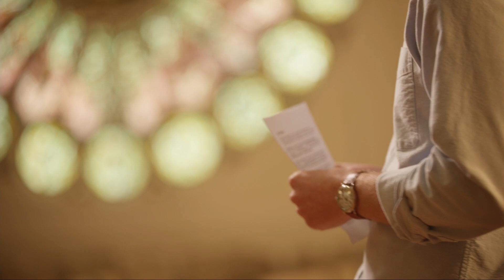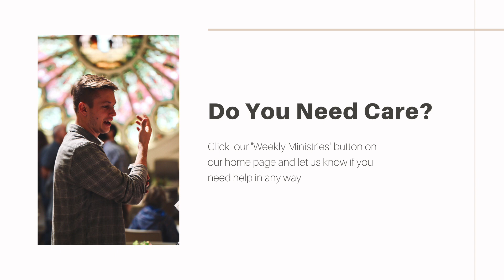Resurrection Oakland Easter Service 4/12/2020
DO YOU NEED CARE?
It’s in these moments where we are most responsible to love, serve, and care for one another as the Body of Christ. If you are a congregant of Resurrection Oakland and either need prayer or have practical or financial needs, please let us know. We are here to help.

WEEKLY MINISTRIES DURING OUR PRESENT MOMENT
We are following the guidelines of our public health experts & leaders during this COVID-19 Season. Please stay up-to-date on the latest news in the life of our church by signing up for our weekly email. Resurrection Oakland is still committed to caring for your physical, spiritual, relational, and emotional well-being in the days ahead. Below are the updates to how we are “doing church” in these coming days and weeks.

Sunday Worship:
In-person worship services have been suspended for the coming weeks. However, please still join us for worship on our broadcast page every Sunday at 10 am.

Community Groups:
Community Groups are our primary way to connect and “do church” outside of Sundays each week (e.g talk about life, serve, pray, and wrestle with the claims of Scripture). Our groups will be meeting virtually.

Congregational Prayer:
Join Pastor Brent every Tuesday & Thursday for congregational prayer from 12-12:30pm via Zoom video chat. (Find the link on our website & if you have any issues connecting, email .) On our website is also a Daily Devotional for prayer & Scripture readings.

Ways to Give:
There are people who are in need within our own church and neighborhood. First, please consider giving to Resurrection Oakland as we help those in our congregation and in our city.

Another way to serve is through Oakland At Risk Match, which spreads a message of hope and compassion by serving and loving our neighbors who are at risk of COVID-19.